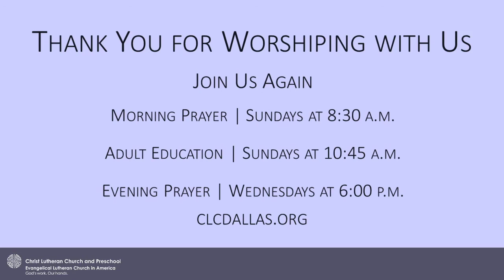Christ Lutheran Church Sunday Worship | May 3, 2020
The Fourth Sunday of Easter